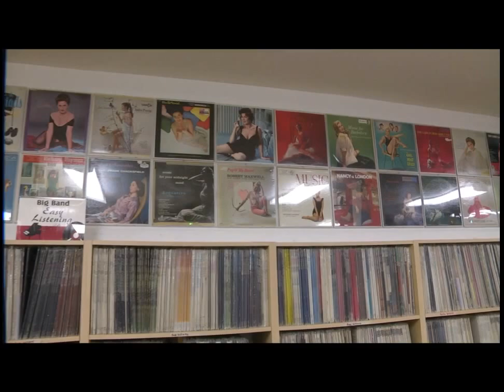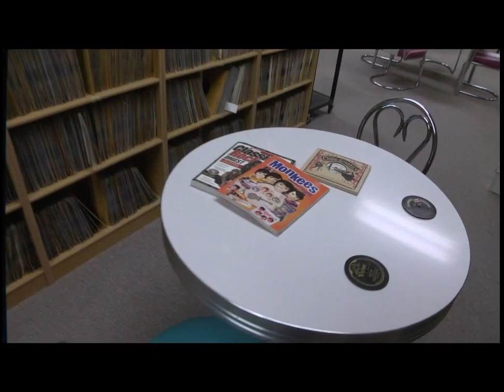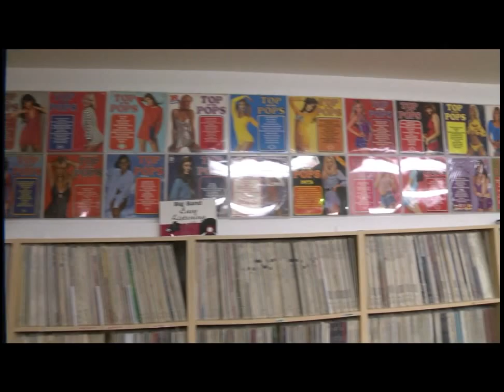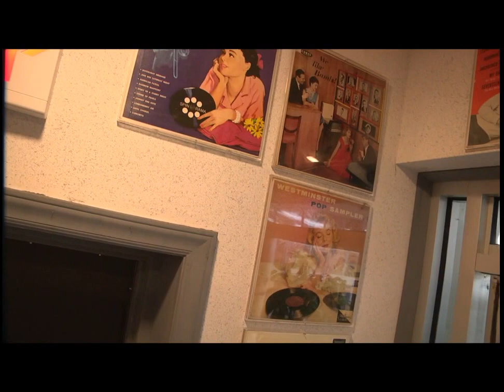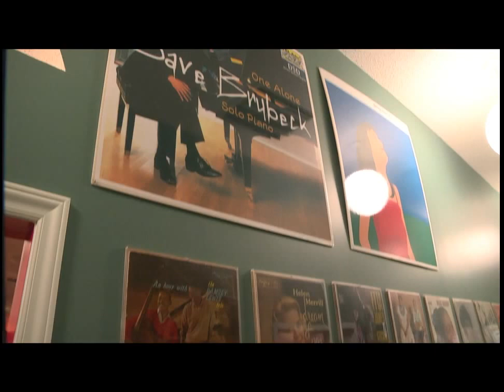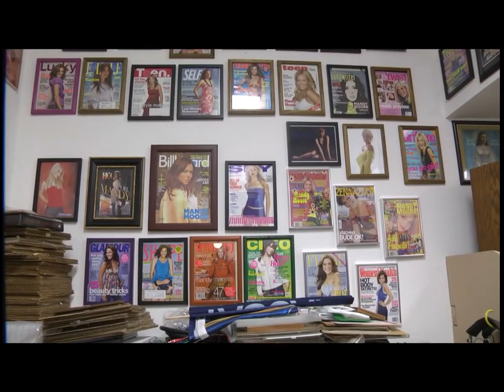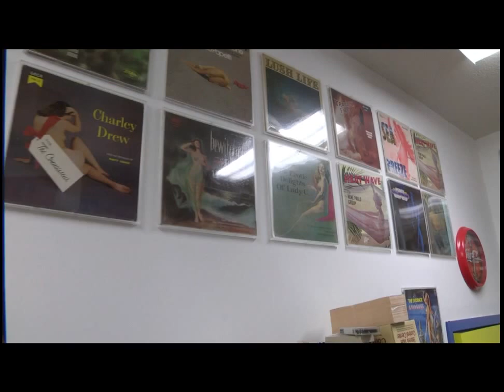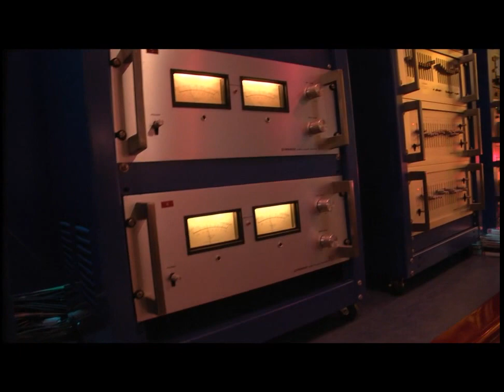The Music Museum, Studio Video, Perry Scott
Located In Asheboro, N.C. 27205.
 Artist, Alan Parrsons, Gato Barbieri, Renaissance, John Serrie.